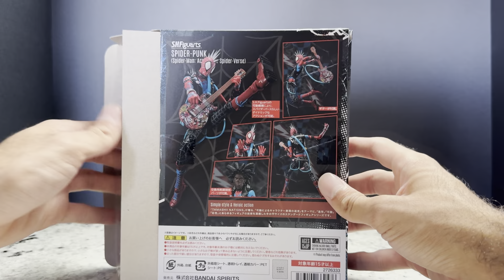SH Figuarts Spider-Punk Review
Late to the party talking about this guy, and late to the party in not posting forever. Hope you guys enjoy!